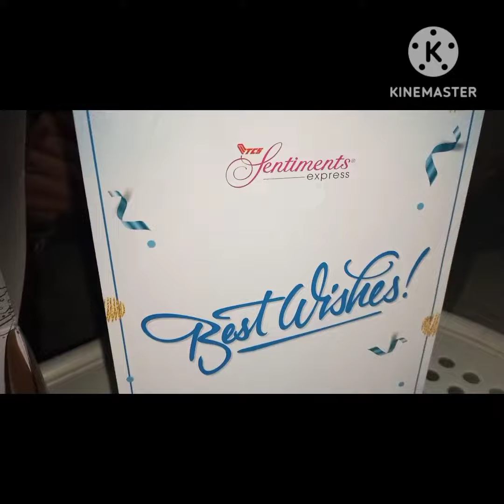Few Days In life | Special Dinner | At Cousins House Seven Day Vlogs By Sam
"Gathered with loved ones, savoring a delicious feast at my cousin's house - creating memories that will last a lifetime.